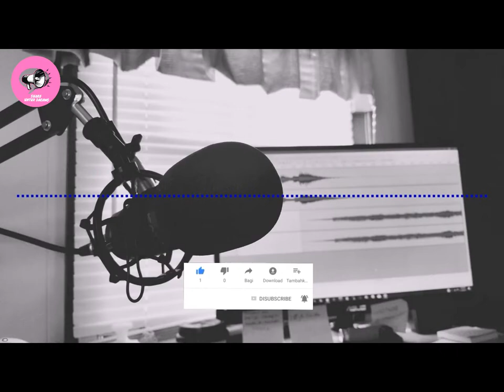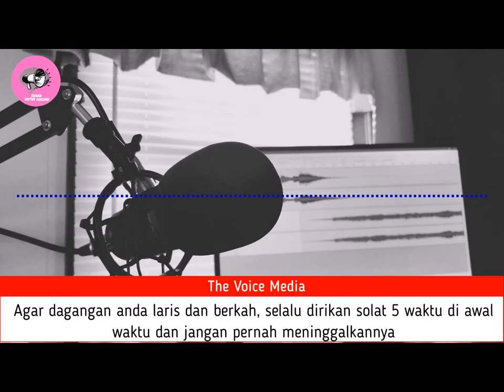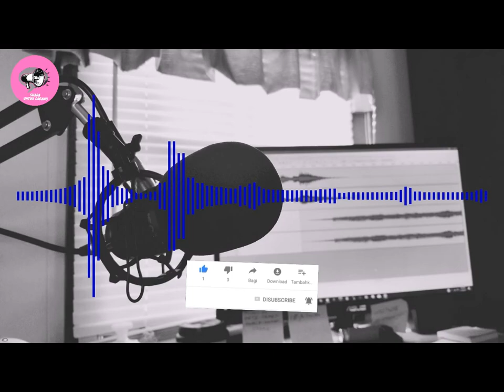Suara Untuk Dagang Keliling Ikan Bumbu Kuning Versi 1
Untuk membantu para pedagang keliling agar tetap exist dalam menyediakan kebutuhan warga, maka Channel Voice Media menyediakan Aplikasi Suara Dagang Keliling untuk para pedagang keliling. Agar para pedagang keliling tetap bisa menyediakan kebutuhan warga.

Tujuan dari disediakannya suara dagang keliling ini, agar para pedagang keliling dapat memanfaatkan suara dagang keliling ini sebagai media untuk berjualan keliling. Dengan menggunakan bantuan dari perangkat audio seperti microphone portable, TOA, dan memori card, maka para pedagang keliling saat beroperasi tidak perlu lagi menggunakan tenaga untuk meneriakan dagangannya.

Keuntungan berdagang keliling dengan menggunakan bantuan media suara dagang keliling, adalah dapat memberikan informasi produk dagangan kepada para pelanggan. Dengan begitu, peluang larisnya dagangan dapat tercipta secara maksimal. Bayangkan, jika kita berdagang keliling, namun pelanggan tidak mengetahui apa yang kita jual, tentunya tidak akan tercipta gairah para pelanggan untuk membeli produk yang kita jual.

Maka dari itu, media suara dagang keliling sangat penting dan sangat berpotensi sekali dalam menciptakan peluang-peluang datangnya pelanggan untuk membeli produk yang kita jual. Untuk mendapat media suara dagang keliling ini, Silahkan hubungi nomor dibawah ini.

Setelah dapat filenya simpan filenya di memori card lalu pasang memoricard nya di perangkat audio pilihan anda yang menghasilkan suara bagus dan keras. Lalu operasikan perangkat audio pilihan anda dan otomatis suara dagang keliling pilihan anda akan menghasilkan suara berulang-ulang. Untuk perangkat, silahkan dapatkan perangkat audio dan memori card di tempat langganan anda.

Jika ingin berdonasi, silahkan transfer ke rek Bank Mandiri No.128 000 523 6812 a.n Kuat Kurniawan dan konfirm ke nomor dibawah ini.